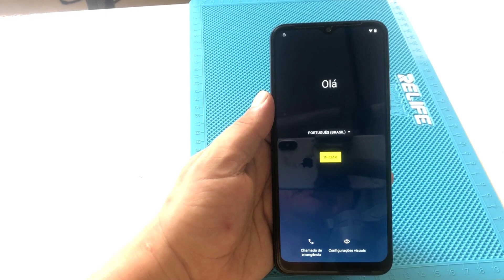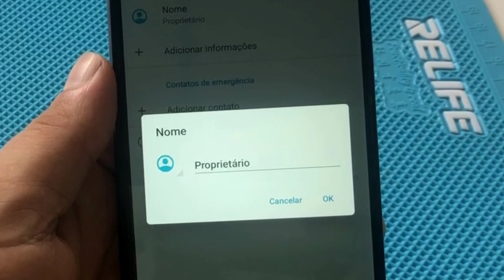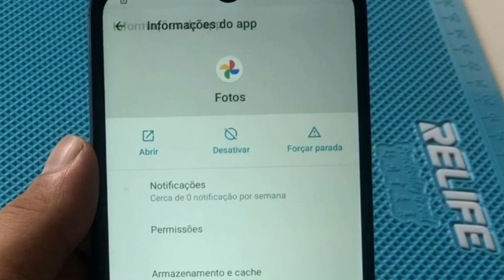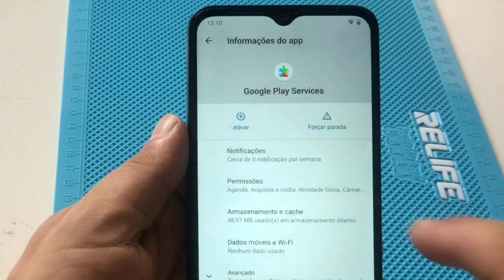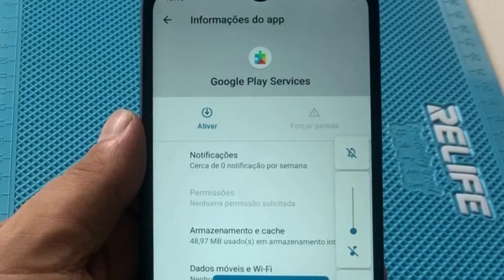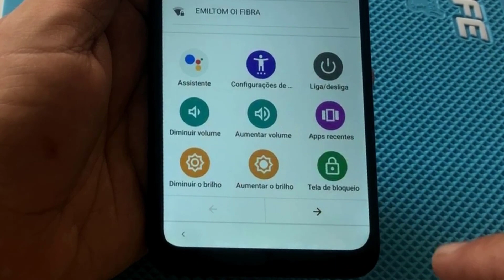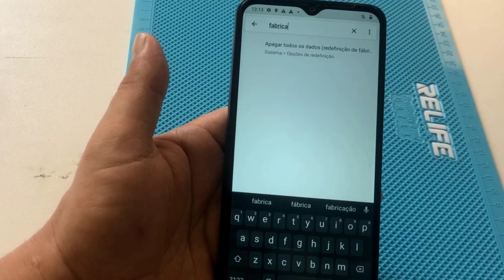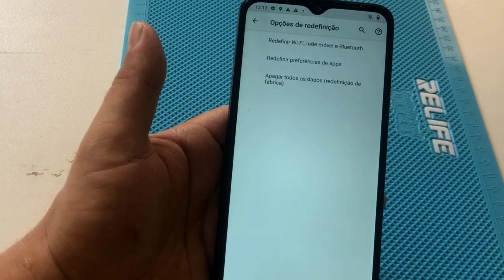Como Remover Conta Google Moto G9-G10-G20-One-Edge SEM PC (Android 11 e 12)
Conta Google em Aparelhos Motorola com Android 11 e 12 sem PC
Moto G9
Moto G10
Moto G20
One Macro
One Action
One Vision
Edge

⚠️ ISENÇÃO DE RESPONSABILIDADE:
📞 Fale Comigo e Tire Suas Dúvidas:‍